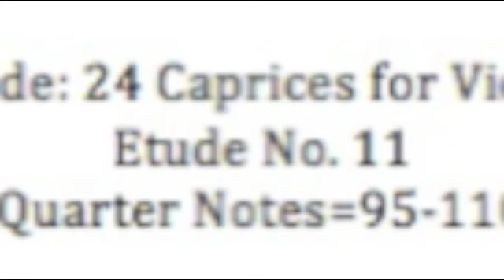Violin Rode 70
2014 Violin All-Region Etude No. 24 Practice file.

♩=70